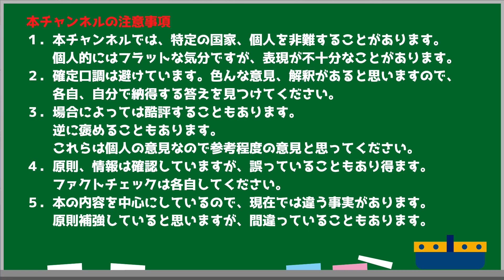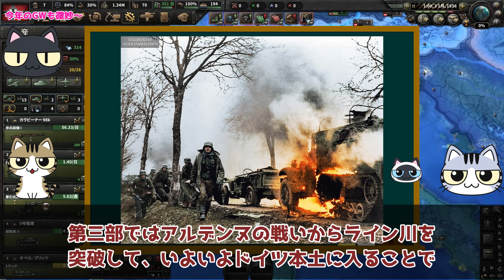【にゃんこはゆっくり語りたい（読書系）】神々の黄昏 ヨーロッパ戦線の死闘／アラン・ムーアヘッド／ ハヤカワ文庫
戦争特派員の目線は面白いですが、個人単位の話をされると
全体が俯瞰できず、非常に読みにくいんですよね。
そういうのが好きな人にはお勧めですけど。

■サブチャンネル（月と夜と暁は時事について語りたい）

イラストと音は以下を使用しています。
■動画
　●ゆっくりムービーメーカー4
　VOICEVOX:四国めたん
　VOICEVOX:春日部つむぎ
　VOICEVOX:もち子(cv 明日葉よもぎ)
　VOICEVOX:小夜/SAYO
　VOICEVOX:波音リツ
　VOICEVOX:冥鳴ひまり
■効果音・音楽
　●効果音ラボ

■Amazonはここに